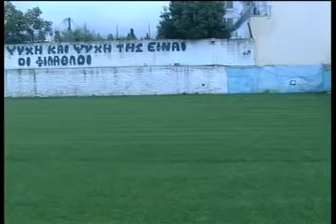Αγώνας δίχως αύριο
TRT Νίκη Βόλου